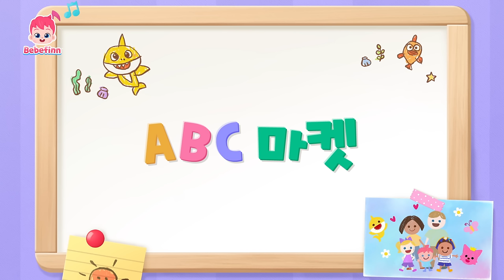숫자 동요 모음집 | 숫자 버스송 | 열 꼬마 버스, 숫자 놀이 외 | 하나 둘 셋, 신나게 숫자를 배워요! | 베베핀 Bebefinn - 키즈 인기 동요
베베핀과 동요 부르면서, 재밌게 숫자를 배워요!

00:00:00 열 꼬마 버스
00:03:12 숫자 놀이
00:06:15 쿵쾅쾅 다섯 마리 원숭이
00:09:13 셋까지 세어 봐
00:12:33 색깔 버스송
00:15:24 공룡 손가락 놀이
00:18:19 쿵쾅쾅 다섯 마리 상어가족
00:21:15 열 마리 상어
00:24:12 손가락 놀이
00:27:20 데굴데굴 침대 놀이
00:30:24 참지 말고 응가해요
00:33:37 함께 나눠요!
00:36:27 아빠 엄마는 일하는 중
00:39:36 즐거운 정원 가꾸기
00:42:50 정말 정말 사랑해요
00:45:46 머리 어깨 무릎 발
00:48:37 아침송
00:51:41 밥 먹을 시간이야!
00:54:27 학교 갈 준비해요!
00:57:17 식사송
01:00:20 참지 말고 응가해요!
01:03:18 응가 할 준비됐니?
01:06:06 병원 놀이
01:08:58 동물 소리
01:12:11 거짓말은 안 돼요!
01:15:32 정리할 시간이야!
01:18:36 혼자서도 잘해요!
01:21:35 버스 안전송
01:24:32 아야 아야 도와주세요!
01:27:38 놀이터 안전송
01:30:44 아야 아야 아파
01:33:50 집에 가기 싫어요
01:36:55 화재 안전송
01:39:45 좋아 좋아송
01:42:43 할아버지 할머니 사랑해요
01:45:52 비야 비야 저리 가!
01:48:45 영어 단모음송
01:51:47 ABC송
01:54:52 ABC 마켓